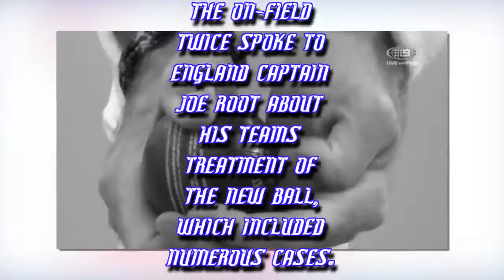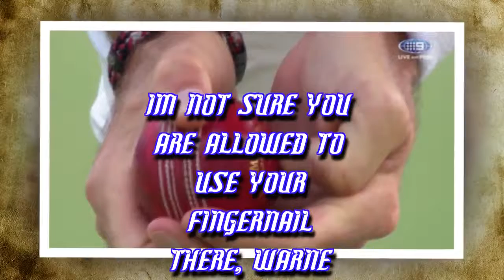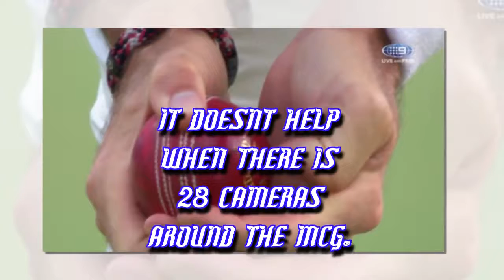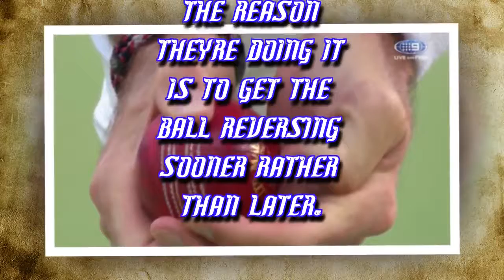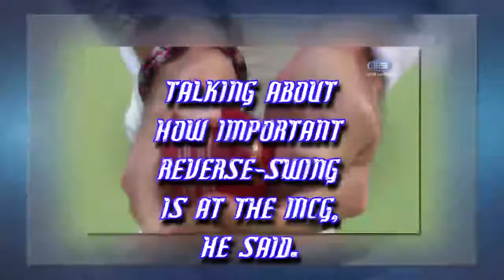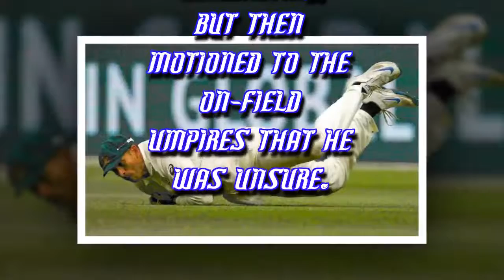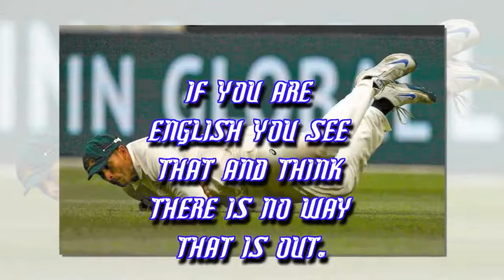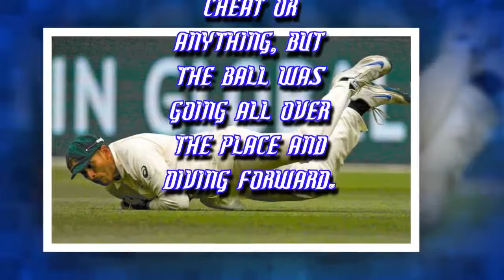Ashes rocked by fresh 'cheating' scandal as England bowler is caught on camera